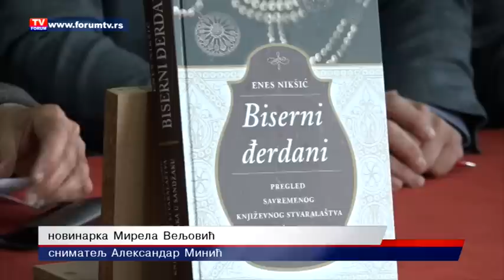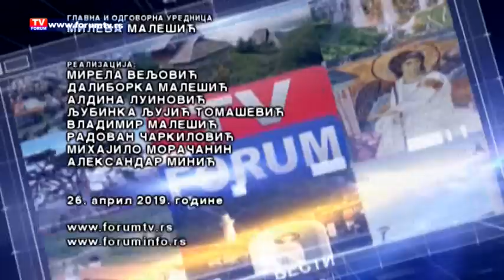TV FORUM 26.04.2019. VESTI